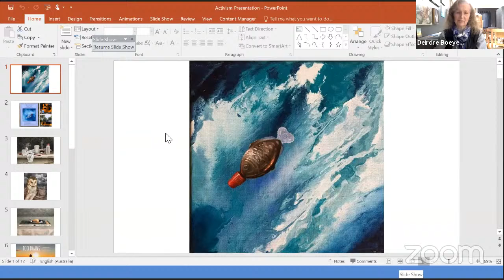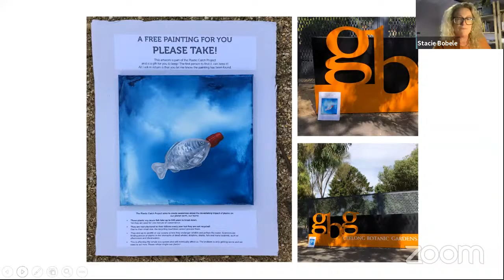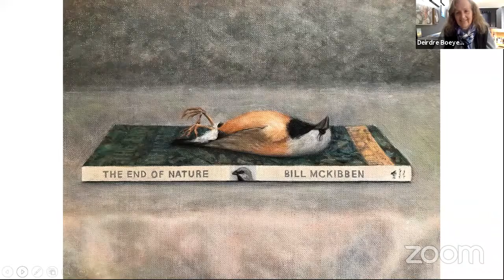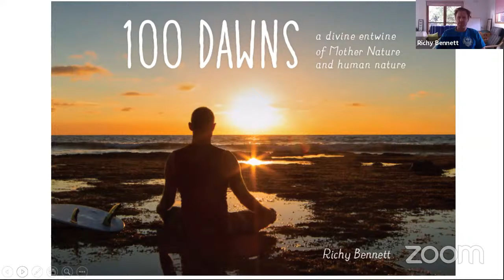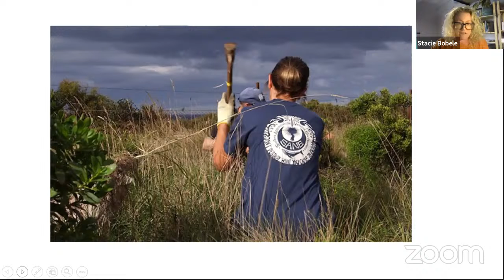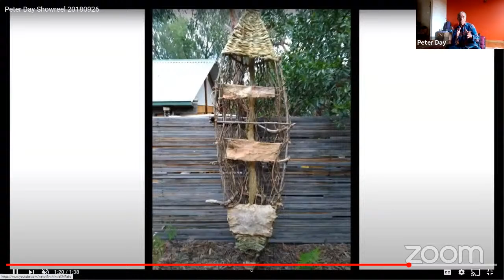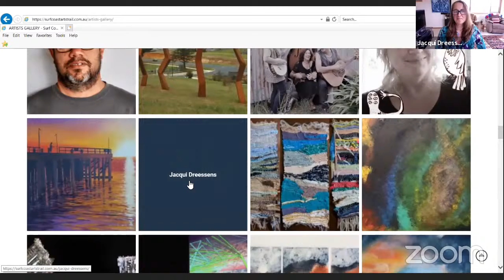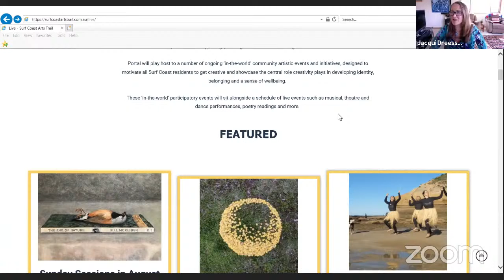Art, Activism and Place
Join Stacie Bobele in conversation with Deirdre Carmichael, Richy Bennett, John Foss and Peter Day as they discuss the intrinsic link between artistic expression and activism, how place informs art and why an artistic sensibility is a logical result of immersion in the natural world.